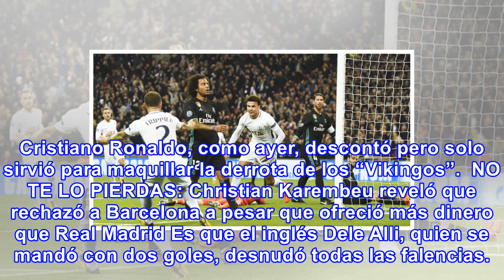Real madrid fue masacrado por el tottenham (3-1) en la champions league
Real nunca halló la brújula en Wembley y cayó 3-1 ante el Tottenham. Los blancos no perdían un partido por fase de grupos desde el 2012, aunque si le ganan al APOEL en Chipre pasan a octavos.  La casa se respeta. El partido disputado en  Wembley es para grabarlo y mostrárselo a las futuras generacio...